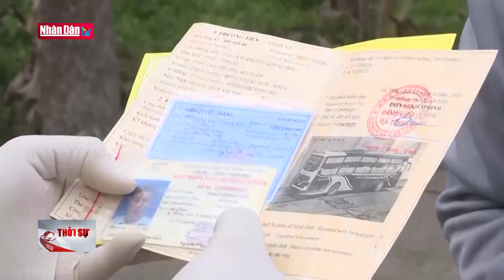Tăng cường kiểm soát trên tuyến quốc lộ 1A sau Tết Nguyên Đán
Tăng cường kiểm soát trên tuyến quốc lộ 1A sau Tết Nguyên Đán | Truyền Hình Nhân Dân
1. Dự Báo Thời Tiết Hôm Nay